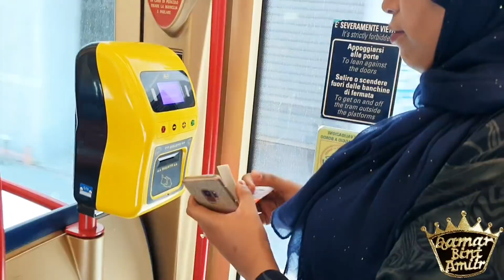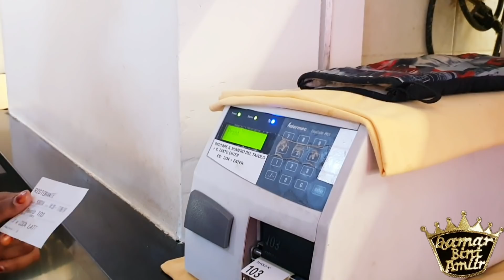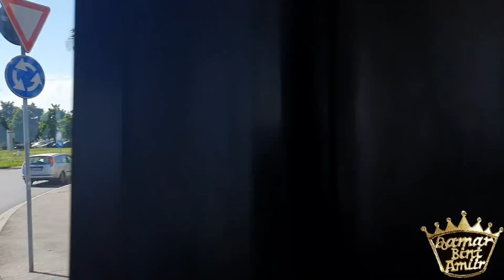Duhur Wanaagsan Restaurant Ayaan Usoconaa Nala Socda ❤